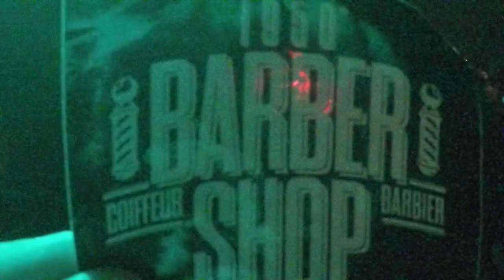1950 barbershop present madchild !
1950 barbershop
show machild
vendredi 13 octobre 2017
montreal